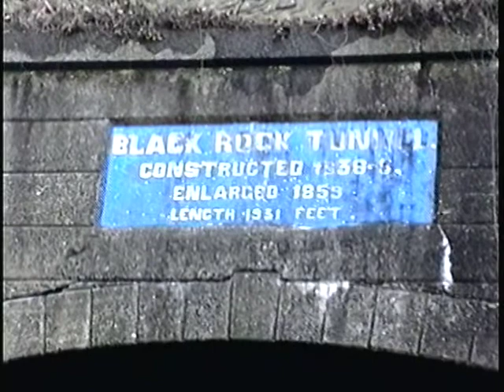CSX CPR D&H R402 Changes to PYRP Eastside Yard to Conrail 1992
CSX CPR D&H R402 with three NS and one leased SD40-2 slowly enters CSX Eastside Yard on its way to Rouses Point, NY. Once leaving CSX rails it turns into Conrail PYRP. We follow the train to the junction with the old PRR "High Line". on the ex-Reading main. Finally, we see it exit Black Rock Tunnel (built 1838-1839) on the ex-Reading main as it enters the Conrail Harrisburg Division.